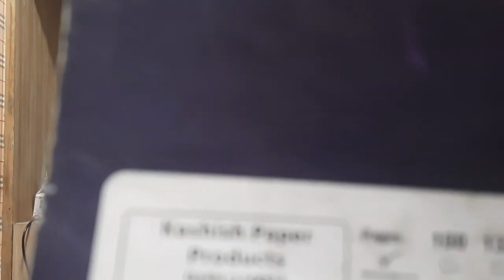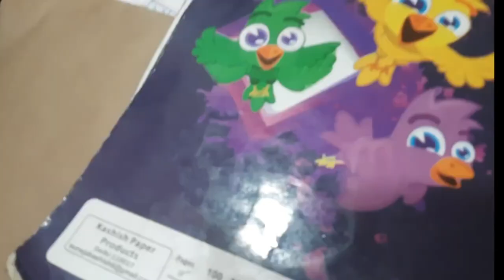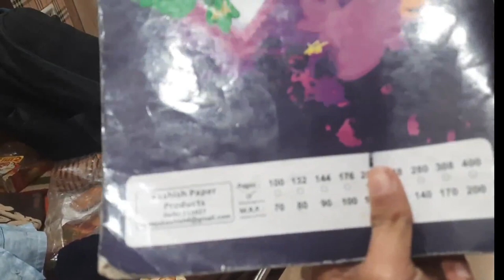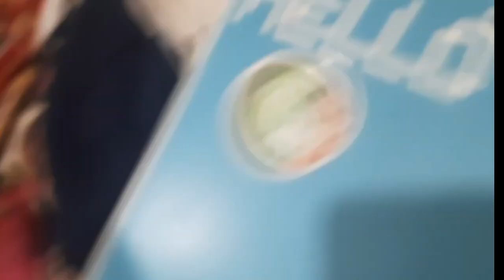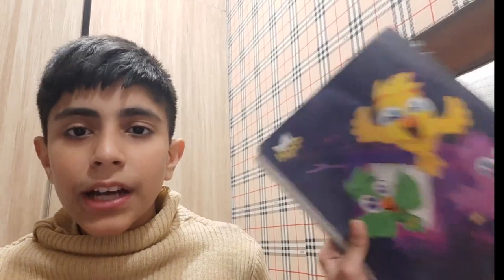Company is expecting 200 pages but the reality is@RedChilliesEntertainmentGarvit paul and Shiv paul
Company is expecting 200 pages but the reality is@RedChilliesEntertainment Garvit paul and Shiv paul
This article is about a folklore genre. For other uses, see Myth (disambiguation).
Mythology
Mythologies
Types
Lists
Related concepts
See also
vte
Myth is a genre of folklore or theology consisting primarily of narratives that play a fundamental role in a society, such as foundational tales or origin myths. For folklorists, historians, philosophers or theologians this is very different from the use of "myth" which simply meaning something that is not true. Instead, the truth value of a myth is not a defining criterion.[1]

Myths are often endorsed by secular and religious authorities and are closely linked to religion or spirituality.[2] Many societies group their myths, legends, and history together, considering myths and legends to be true accounts of their remote past.[2][3][4][5] In particular, creation myths take place in a primordial age when the world had not achieved its later form.[2][6][7][8] Other myths explain how a society's customs, institutions, and taboos were established and sanctified.[2][7] There is a complex relationship between recital of myths and the enactment of rituals.

Etymology

Odysseus Overcome by Demodocus' Song, by Francesco Hayez, 1813–1815
The word "myth" comes from Ancient Greek μῦθος (mȳthos),[9] meaning 'speech, narrative, fiction, myth, plot'. In turn, Ancient Greek μυθολογία (mythología, 'story', 'lore', 'legends', or 'the telling of stories') combines the word mȳthos with the suffix -λογία (-logia, 'study') in order to mean 'romance, fiction, story-telling.'[10] Accordingly, Plato used mythología as a general term for 'fiction' or 'story-telling' of any kind. In Anglicised form, this Greek word began to be used in English (and was likewise adapted into other European languages) in the early 19th century, in a much narrower sense, as a scholarly term for "[a] traditional story, especially one concerning the early history of a people or explaining a natural or social phenomenon, and typically involving supernatural beings or events."[11][12]

The Greek term mythología was then borrowed into Late Latin, occurring in the title of Latin author Fulgentius' 5th-century Mythologiæ to denote what we now call classical mythology—i.e., Greco-Roman etiological stories involving their gods. Fulgentius' Mythologiæ explicitly treated its subject matter as allegories requiring interpretation and not as true events.[13] The Latin term was then adopted in Middle French as mythologie. Whether from French or Latin usage, English adopted the word "mythology" in the 15th century, initially meaning 'the exposition of a myth or myths', 'the interpretation of fables', or 'a book of such expositions'. The word is first attested in John Lydgate's Troy Book (c. 1425).[14][16][17]

From Lydgate until the 17th or 18th century, "mythology" meant a moral, fable, allegory or a parable, or collection of traditional stories,[14][19] understood to be false. It came eventually to be applied to similar bodies of traditional stories among other polytheistic cultures around the world.[14] Thus "mythology" entered the English language before "myth". Johnson's Dictionary, for example, has an entry for mythology, but not for myth.[22] Indeed, the Greek loanword mythos[24] (pl. mythoi) and Latinate mythus[26] (pl. mythi) both appeared in English before the first example of "myth" in 1830.[29]
Myth, a story of the gods, a religious account of the beginning of the world, the creation, fundamental events, the exemplary deeds of the gods as a result of which the world, nature and culture were created together with all parts thereof and given their order, which still obtains. A myth expresses and confirms society's religious values and norms, it provides a pattern of behavior to be imitated, testifies to the efficacy of ritual with its practical ends and establishes the sanctity of cult.[35]

Another definition of myth comes from myth criticism theorist and professor José Manuel Losada. According to Cultural Myth Criticism, the studies of myth must explain and understand "myth from inside", that is, only "as a myth". Losada defines myth as "a functional, symbolic and thematic narrative of one or several extraordinary events with a transcendent, sacred and supernatural referent; that lacks, in principle, historical testimony; and that refers to an individual or collective, but always absolute, cosmogony or eschatology".[36][37]

Scholars in other fields use the term "myth" in varied ways.[38][39][40] In a broad sense, the word can refer to any traditional story,[41][42][43] popular misconception or imaginary entity.[44]Though myth and other folklore genres may overlap, myth is often thought to differ from genres such as legend and folktale in that neither are considered to be sacred narratives.[45][46] Some kinds of folktales, such as fairy stories, are not considered true by anyone, and may be seen as distinct for